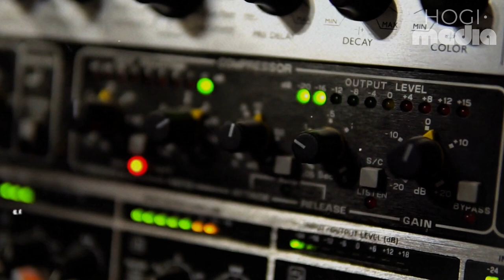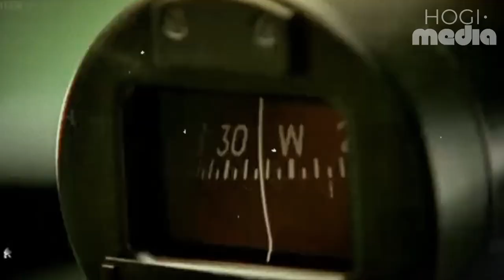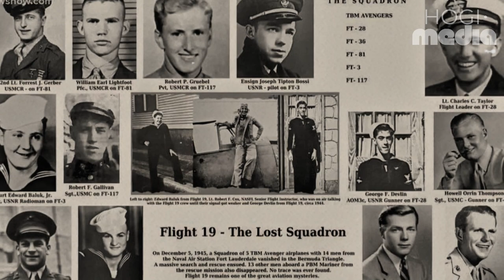Vanished into the Unknown: The Mysterious Tale of Flight 19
Dive into the enigma of Flight 19, the infamous flight training disaster that vanished without a trace within the boundaries of the notorious Bermuda Triangle. 'Vanished into the Unknown: The Mysterious Tale of Flight 19' explores the chilling disappearance of Flight 19, unraveling the events of that fateful day when five aircraft disappeared over the Florida Bermuda Triangle. This documentary seeks to uncover the secrets of the Bermuda Triangle Flight 19 incident, delving into the theories and mysteries surrounding the disappearance of Flight 19. Join us on a journey through time and speculation, examining the evidence and piecing together the puzzle of what really happened to Flight 19. Witness the quest for answers in one of aviation's greatest mysteries and explore whether the Bermuda Triangle holds the key to the Flight 19 disappearance. Uncover the truth behind 'The Disappearance of Flight 19' in this gripping tale of mystery, history, and aviation intrigue.